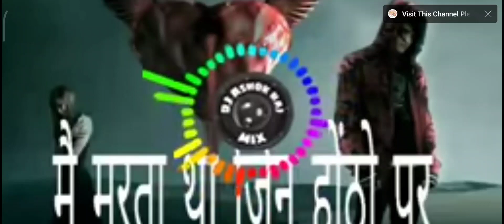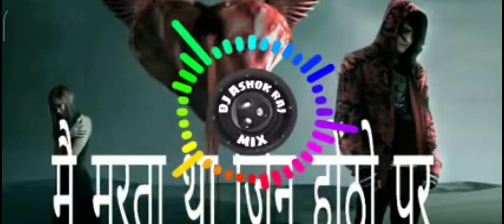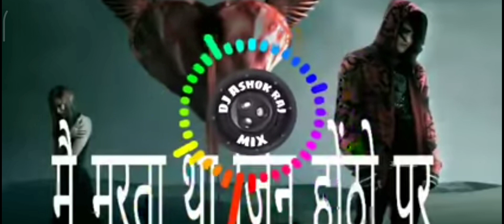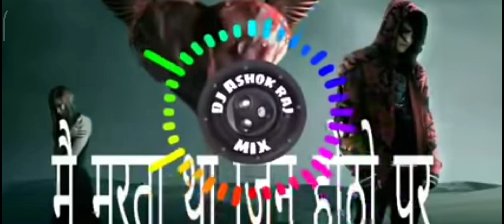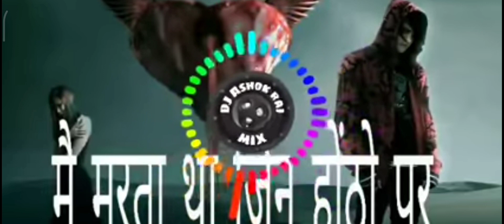Mai Marta tha Jin Hontho Par Wo Bikne Lage Hai Noto Par Khesari Lal Yadav Bhojpuri Sad Song DJ Remix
प्यारे साथियों हमारा सेकंड चैनल जो हमारे छोटे भाई का है

जिस प्रकार आप लोगों ने हमारे चैनल को सपोर्ट किया

उसी प्रकार साथियों इस म्यूजिक चैनल को सपोर्ट करें Thanking you नीचे दिए गए लिंक पर क्लिक करे